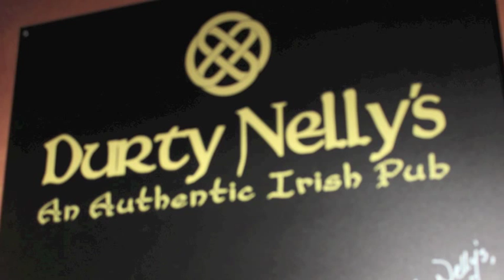Durty Nelly's Live Music At Authentic Irish Pub in Halifax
Durty Nelly's unique story

So what's with the name Durty Nelly's? Let us share our tale with you.

Durty Nelly's is a 15th century Bunratty Castle named after a legendary Irish hostess and entrepreneur. Today, it is also one of Ireland's most famous landmarks for its food and hospitality. It's what the Irish like to call "craic agus ceoll" and an experience we've recreated here on the corner of Argyle and Sackville streets, in downtown Halifax, Nova Scotia.

Our pub is so uniquely Irish that it was built in Dublin in December 2008 and transported across the Atlantic for you to enjoy a taste of Ireland. So come sit back, soak up the atmosphere and enjoy some genuine Irish charm!